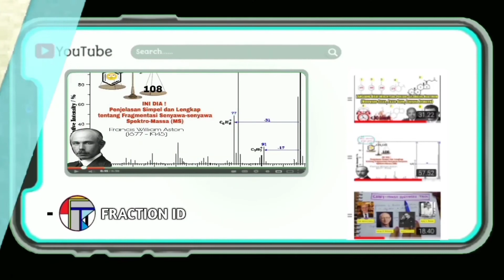Soal-Soal | Berapa pH Campuran 100 mL HCl 0,1 M dicampur dengan 150 mL H2SO4 0,1M | Q&A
Hitunglah pH campuran antara Asam Kuat dengan Asam Kuat berikut :

100 mL HCl 0,1 M dicampur dengan 150 mL H2SO4 0,1M